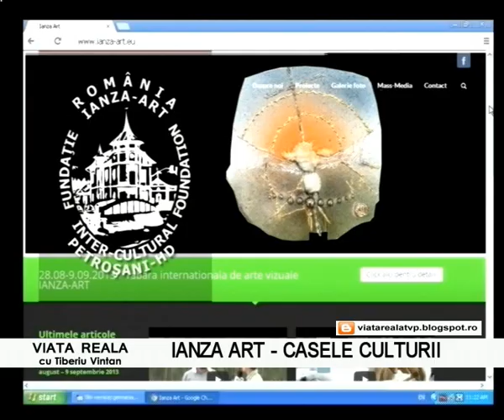Viata reala - invitat Cristian Ianza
realizator Tiberiu Vintan